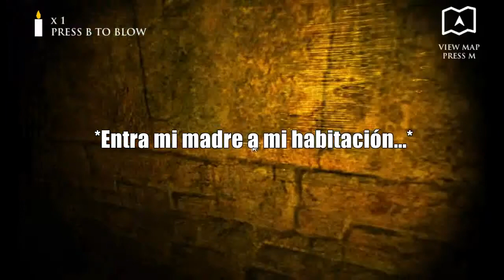El video imposible!! | Dungeon nightmares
Dalalai para más y mejor!!!

                                           ABREME

MI CANAL

CANAL DE ALEX

Compartid el video para que me paguen mas!!!
No, es broma, lo que quiero es que compartáis el video para que el canal crezca y asi ser mas conocido